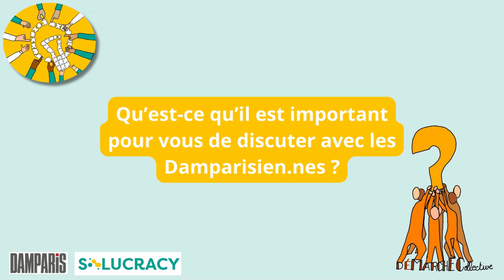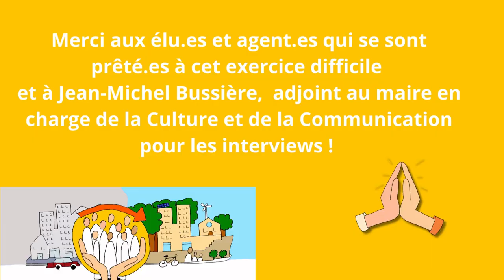Qu’est-ce qu’il est important pour vous de discuter avec les Damparisien.nes ?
Les élu.es et agent.es vous expliquent pourquoi c'est important pour elles et eux de solliciter les avis, les envies, les besoins et les idées des damparisien.nes